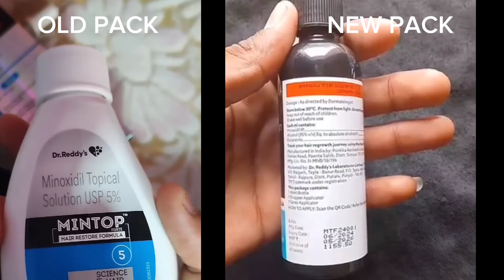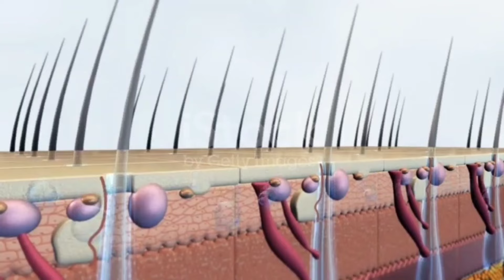mintop minoxidil new pack unboxing | minoxidil beard growth | derma roller for beard growth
minoxidil new pack
dr reddy mintop minoxidil new pack
mintop minoxidil 5 new package
mintop minoxidil orginal
mintop minoxidil 5 beard
dr reddy minoxidil 5 beard results
dr reddy minoxidil 5
mintop 5 results
mintop hair restore formula
mintop minoxidil 5 beard kaise use kare
mintop
mintop minoxidil 5 beard results
mintop 5
beard growth
reddy mintop hair restore formula
how to beard growth
minoxidil 5 beard growth kaise use kare
minoxidil beard growth
minoxidil beard result
mintop 10 results
mintop 5 kaise use kare
mintop 5 results beard
mintop beard growth
mintop hair restore formula kaise use kare
minoxidil 5 beard growth side effects
how to use minoxidil for beard malayalam
how to use man matters beard gummies
how to use man matters beard gummies Telugu
beard growth tips in hindi
patchy beard growth tips in hindi
beard growth tips in hindi homemade
how to grow beard
how to grow beard faster naturally in tamil
how to grow beard faster naturally in age 15 in tamil
how to grow beard faster naturally at home for teenager